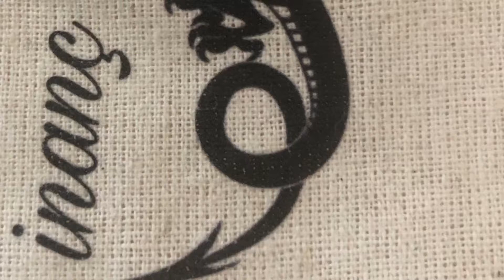Gılgamış kimdir ?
Sümerler’in efsanelerinde adı geçen Uruk şehrinin kralı, arkadaşı Enkidu ile Humbaba(Huvava) ve Gök boğasını alt eden kahraman , Tanrıça İnanna’ın evlilik teklifini geri çeviren ve ölümsüzlüğü bulmak için Utanapiştim’i (Nuh Peygamber) arayan üçte iki tanrı üçte bir insan Gılgamış’ın hikayesi .